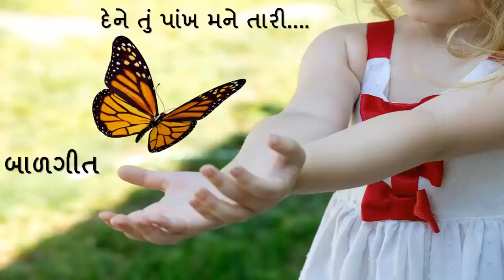બાળગીત, દેને તું પાંખ મને તારી, પ્રસ્તુતિ : ગામી સંતોકબેન, બી.એડ.ના તાલીમાર્થી,ડાયેટ-પોરબંદર